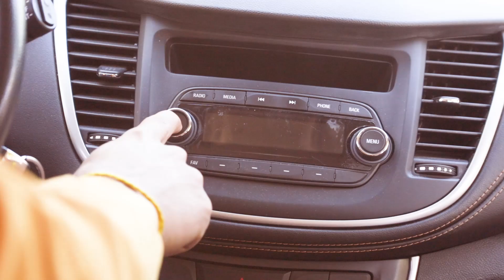CHAPERÓN ENTRA GRATIS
Sigue festejando el amor y la amistad, no importa si te mandaron con el Chaperón💔 porque en Selva Mágica el Chaperón entra GRATIS 😎 con el 3x2 en pase PLATINO
✅ Agrega el código CHAPERON2020
*Promoción válida en línea*
*No válida en taquilla*
*No aplica con otras promociones*
*Válida del 1ro de febrero al 29 de febrero 2020